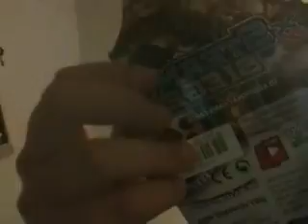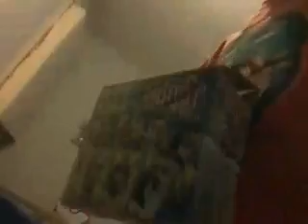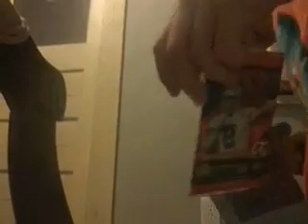What am I feeling challenge